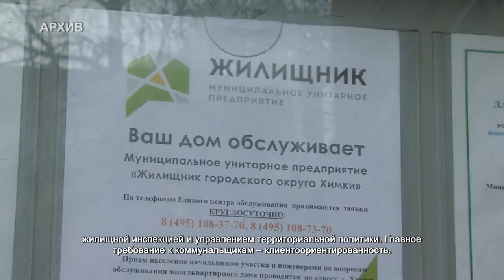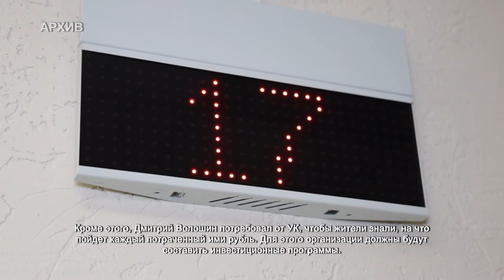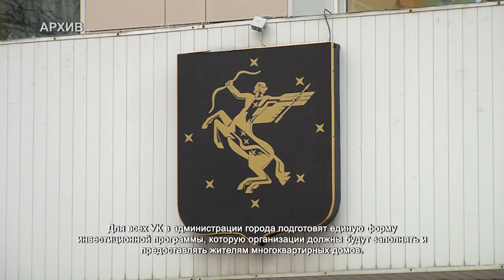Администрация Химок возьмет на контроль работу управляющих компаний. 31.03.2022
Недобросовестная работа управляющих компаний и многочисленные жалобы людей на это стали поводом для встречи руководителей коммунальных организаций города с главой Химок Дмитрием Волошиным.